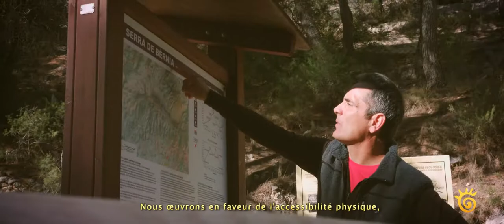Nature et patrimoine 🔹 Authentiquement à nous 🔹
Redécouvreur de sentiers, Sierra de Bèrnia